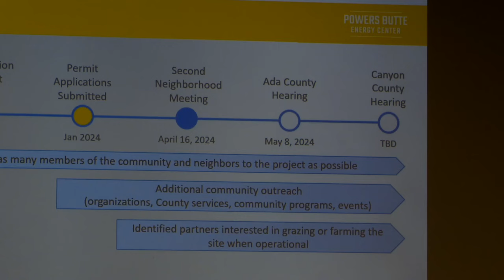Company proposing solar farm, south of Kuna, hosts community open house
Many neighbors are still concerned about the location of the solar farm, even after Savion Energy held an open house presentation Tuesday, hoping to answer resident's questions.